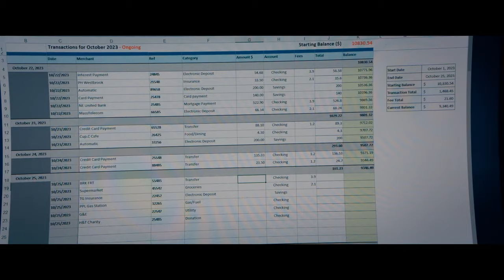The Beekeeper นรกเรียกพ่อ | รีวิวสั้นๆ